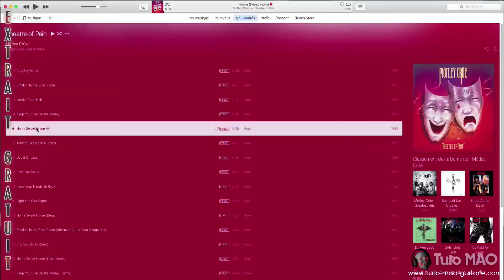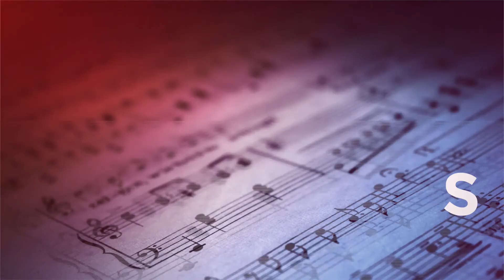Home sweet home MOTLEY CRUE - ANALYSE MORCEAUX [TUTO MAO GUITARE]